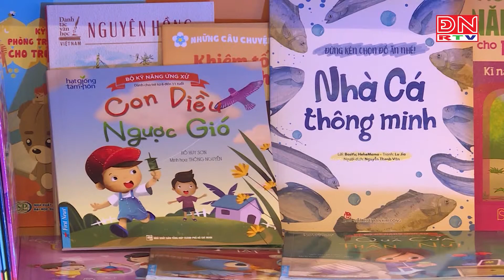30.000 cuốn sách tặng cho 300 trường Tiểu học tại TP.Hồ Chí Minh